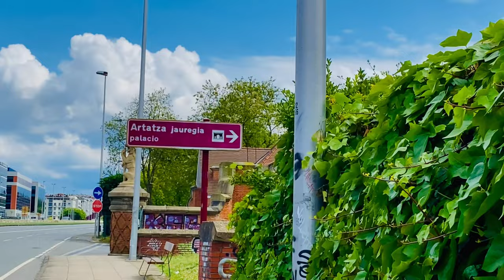PALACIO DE ARTAZA HISTORICAL PLACE / BILBAO, SPAIN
Its a Palace that was constructed in the year 1914 in the Basque country region of Spain.Watching this video is like you have been to that place